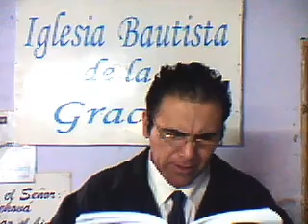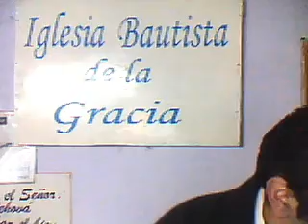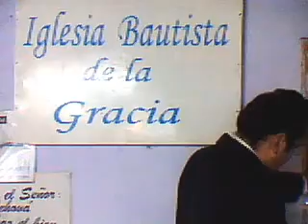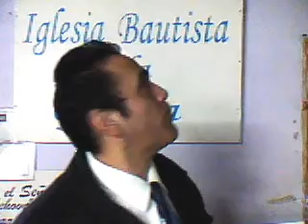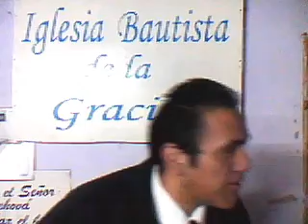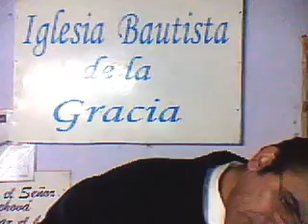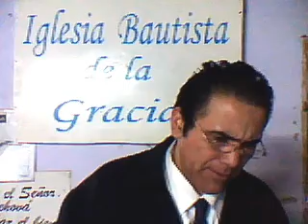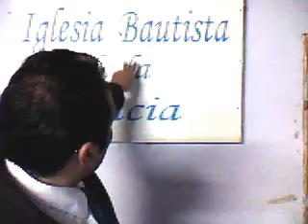Mas que vencedores en Jesucristo